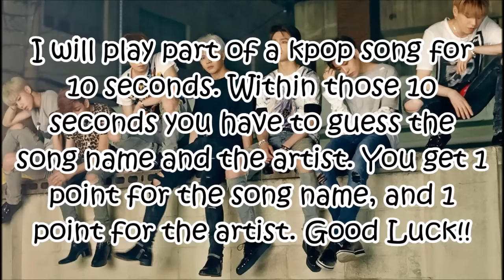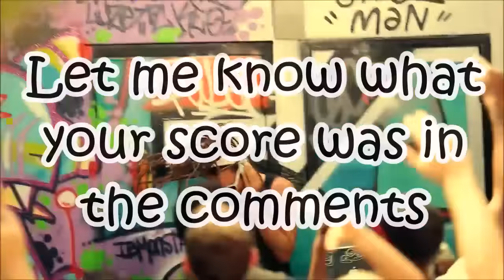Guess That Kpop Song #30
Wow I can't believe I have made 30 of these! I put a song in here that everyone should know!! You should be able to get at least 1 point (you'll know what I mean after you watch the video) :P